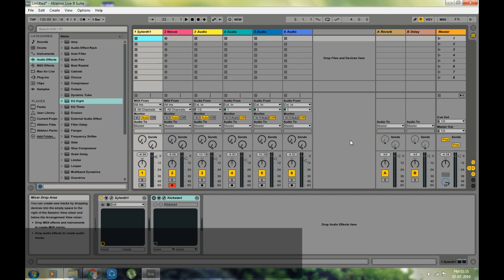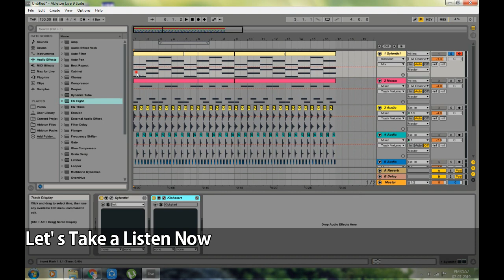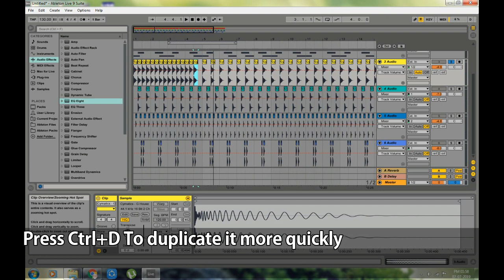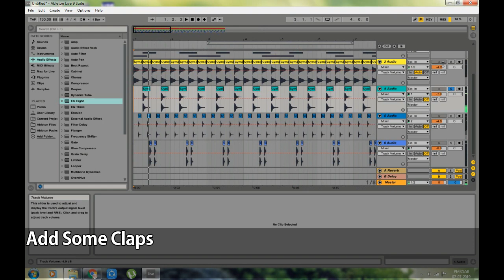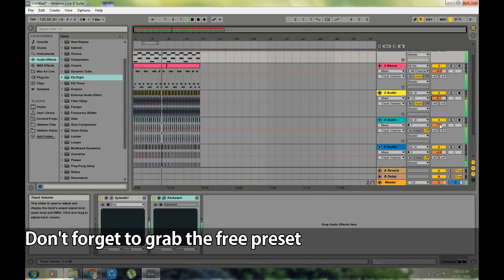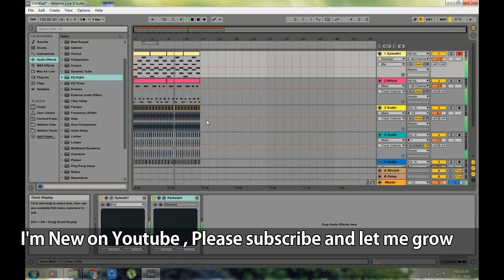Future Bass Chords in Sylenth || Wobbly Future Bass Chords || Free Preset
Get My New Serum Effects And Instruments Pack For Just 3$
Hello Everyone , This Is RED And I'm Back With Another Tutorial, And Today I Will Be Showing You , How To Make Future Bass Chords in Sylenth .
You Can  Also Follow This Process In Other Future Music Genres
I'll Be Working as Hard As I Can